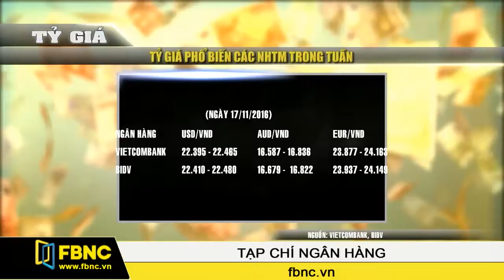FBNC - Lãi suất - Tỷ giá 18/11/2016